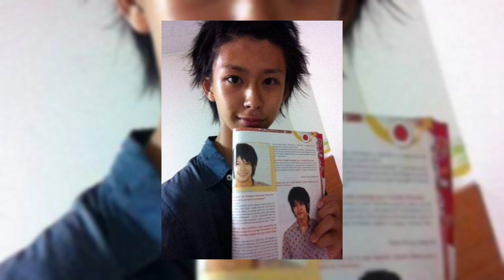Katsuhiro Suzuki 鈴木勝大 Photo